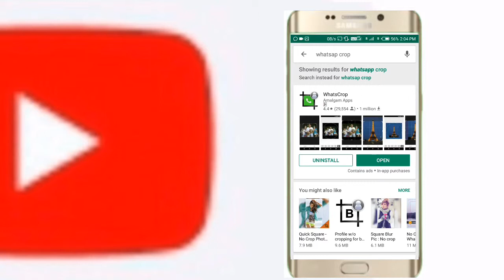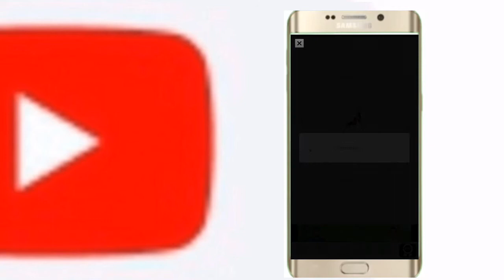How to add full photo in What's app dpকিভাবে পুরো photo লাগাবেন what's ap এ